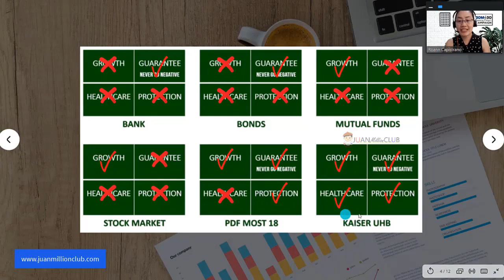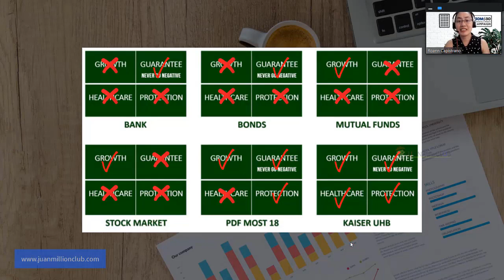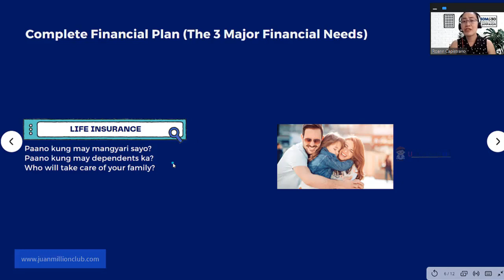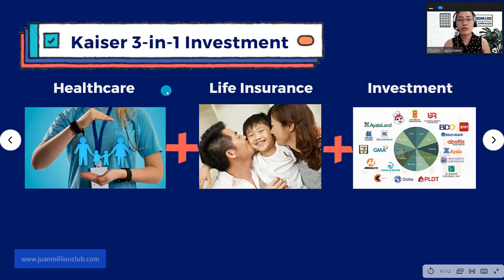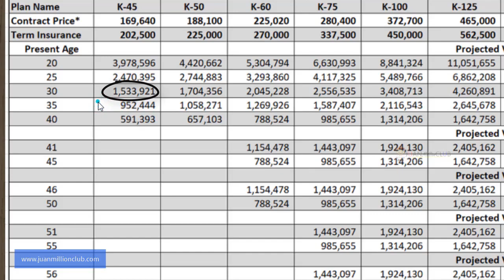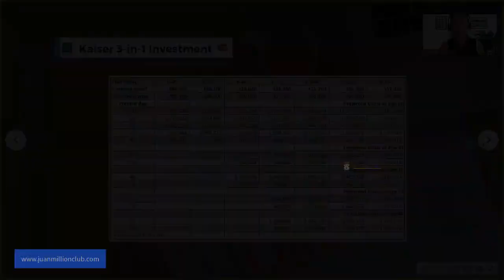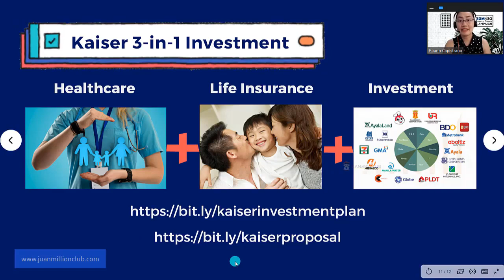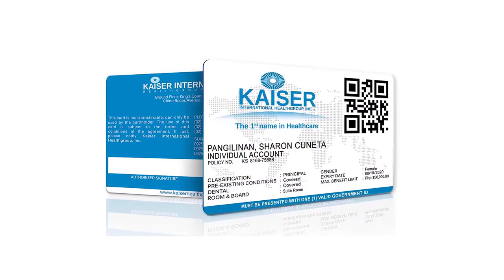One Time Investment na P170K to P373K 📈📊💡